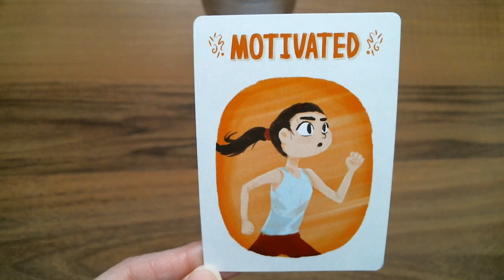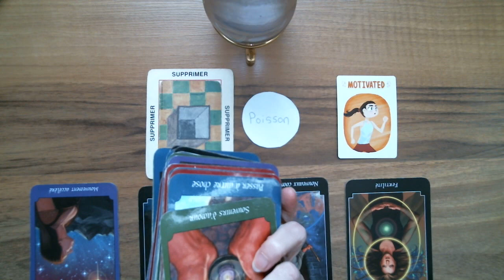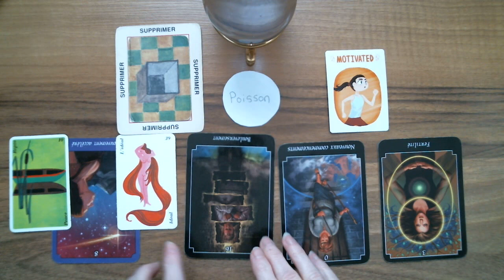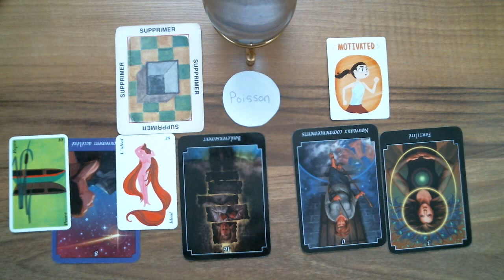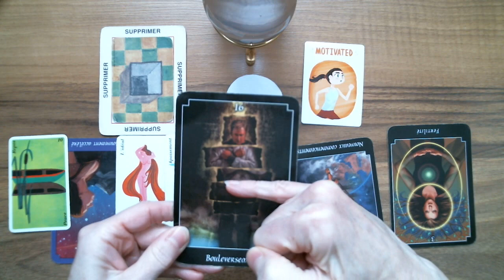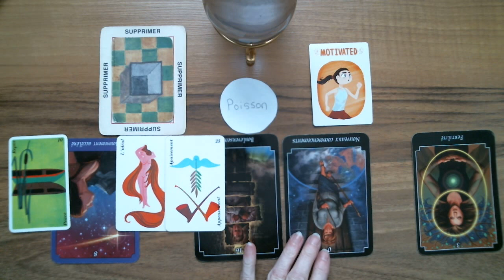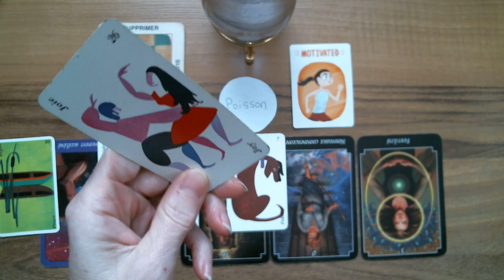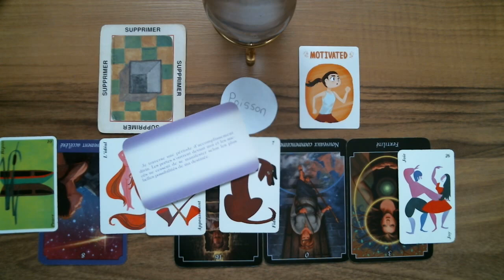POISSON ♓ Astro-Tarot Surprise!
Poisson Guidance intuitive. Tirage surprise intemporel.

Isabelle